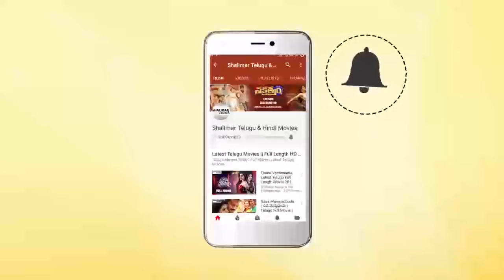Comedy Stars Episode 428 | Non Stop Jabardasth Comedy Scenes Back To Back | Telugu Best Comedy Scene